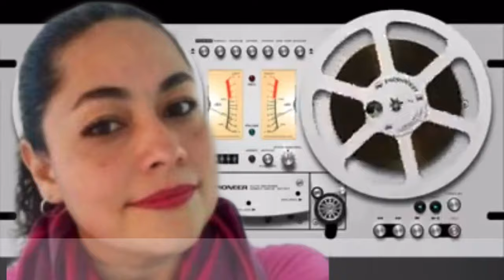SEMANA 23 ☣️ HORÓSCOPOS 2ª parte 💢 Erika Vargas - Kosmoserika Akire Kika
💢 Erika Vargas - Kosmoserika Akire Kika

🎤 « Tu Horóscopo »
🎧 MxERADIO 06/06/2021

Astróloga y Tarotista, desde Esot-Erika, trae para ti las predicciones astrológicas de la semana 23